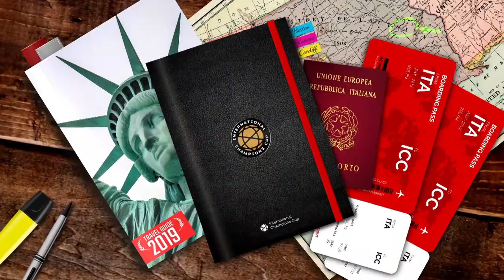Gabbia and Calabria Interview after ICC debut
Positive vibes from Gabbia and Calabria despite the defeat